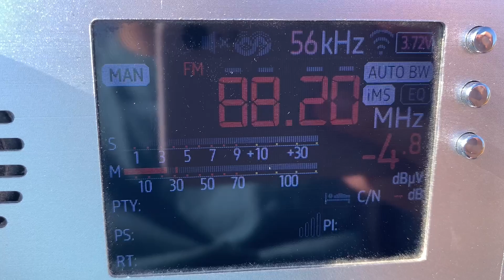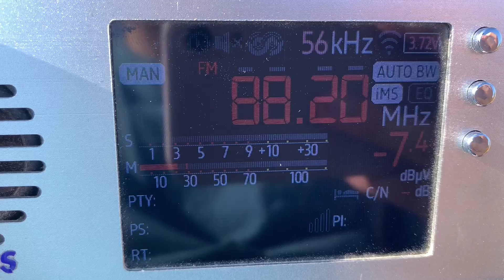[Tropo] - 88.2 MHz - Камышин FM (188 км)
Kamyshin FM Volgograd region
QTH: Volgograd, Russia
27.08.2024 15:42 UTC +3